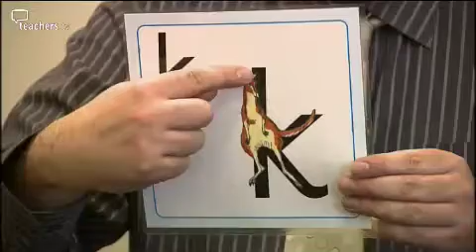Teachers TV: Men in Early Years